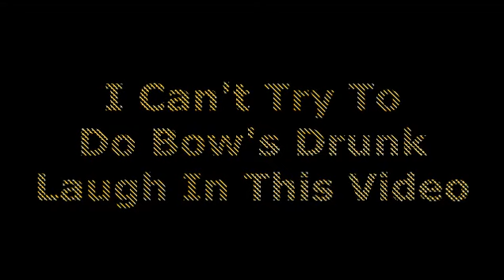Connie VS The Forces of Evil Episode 1 clip Interrogation Chasing Bow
This is My Next Spoof After Two Months XD!

So, Up Next I Might Be Doing Buster Bunny Universe and After That, Finish That Clip On Toon Guy After Christmas XD!

Cast for: Connie Comes To Earth
Connie Maheswaren As Star Butterfly
Steven Universe as Marco Diaz
Gazelle (Eureka Seven AO) As King Butterfly
Lilia (Pokemon) As Queen Butterfly
Roderick Rat as Ludo
Danforth Drake As Buff Frog
Mayor Dewey as The Principal
Lacus Clyne as Mrs. Skullnick

Cast for: Party With An Object
Bow as Flying Princess Pony Head
Mephone 4s,Mephone 5, Mephone5s and Mephone 5C As SORFFWWP Guards
Ruby, Ice Cube, Bubble and Pencil (Battle for Dream Island) as Tetris Objects